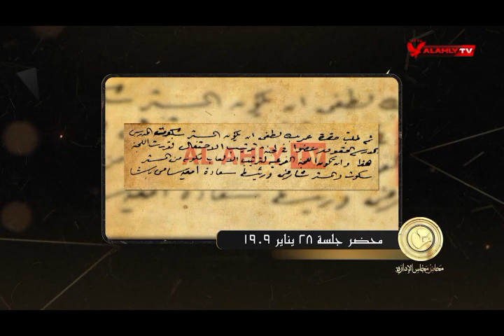طلبة المدارس العليا ومدرسة البوليس ومدرسة الحربية يشاركون في حفل افتتاح الأهلي | محاضر مجلس الادارة